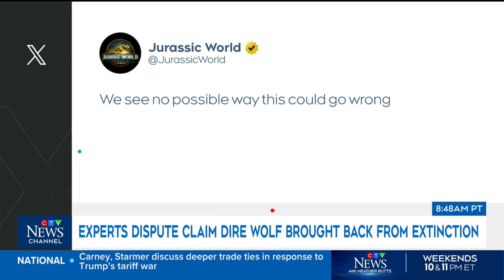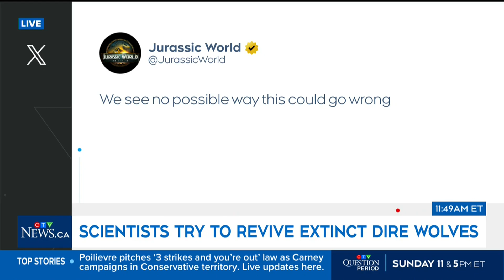Revival of dire wolf extinct for 13,000 years raises ethical concerns | Here's why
CTV News science and technology expert Dan Riskin comments on the ethical concerns of a biotech company bringing back the extinct dire wolf.